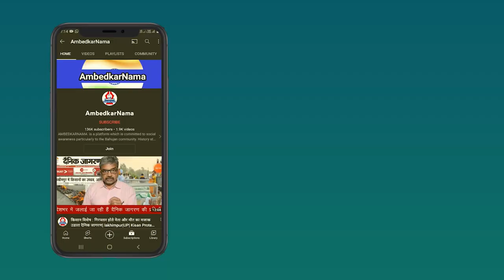मुलायम सिंह, रामविलास पासवान, कांशीराम ने विषम परिस्थितियों में बहुजनों की आवाज बुलंद की - HL Dusadh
मुलायम सिंह, रामबिलास पासवान, कांशीराम ने विषम परिस्थितियों में बहुजनों की आवाज बुलंद की - HL Dusadh

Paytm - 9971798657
Google Pay -
Phone Pay -

Name.  Shalini